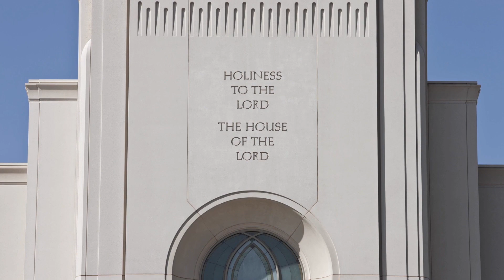Kansas City Missouri Temple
Video tour of the interior of the Kansas City Missouri Temple.

No portion of this video, in full or part, may be copied, re-uploaded, or edited in any way without permission. Video made by Daniel Smith.

Ninguna parte de este video, en parte o completo, se puede copiar, volver a cargar, o editado de ninguna manera sin permiso. Video realizado por Daniel Smith.

The products offered by Messages of Christ are neither made, provided, approved nor endorsed by Intellectual Reserve, Inc. or The Church of Jesus Christ of Latter-day Saints. Any content or opinions expressed, implied or included in or with the goods offered by Messages of Christ are solely those of Messages of Christ and not those of Intellectual Reserve, Inc. or The Church of Jesus Christ of Latter-day Saints.